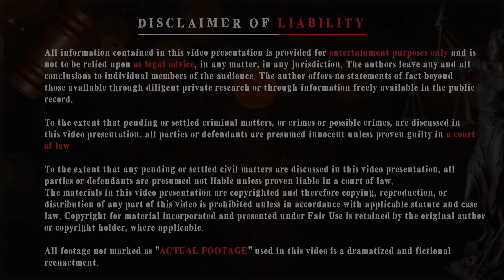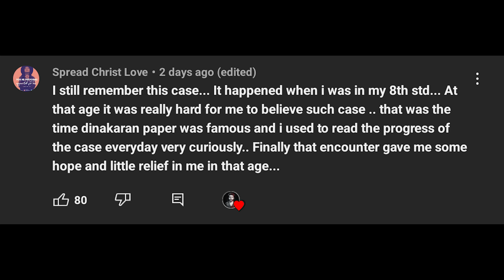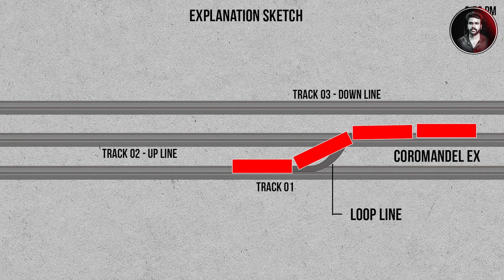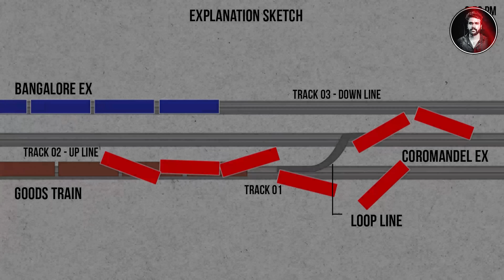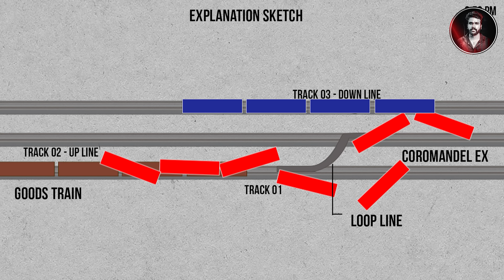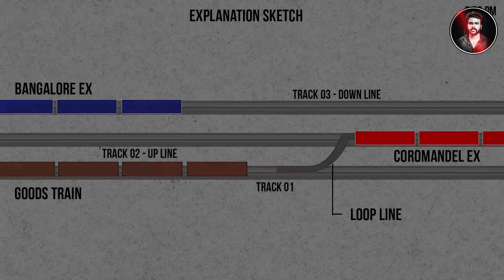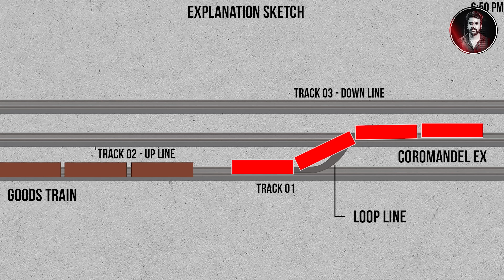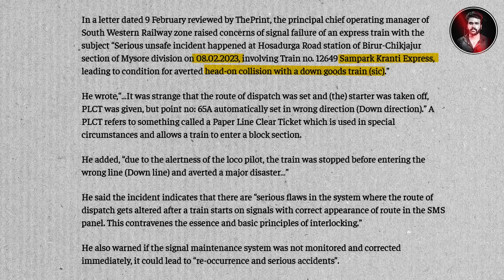செய்தது யார் ? வெளிவந்த முதல் தகவல் ? | Train Incident In Odisha Tamil | Saravanan Decodes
record.